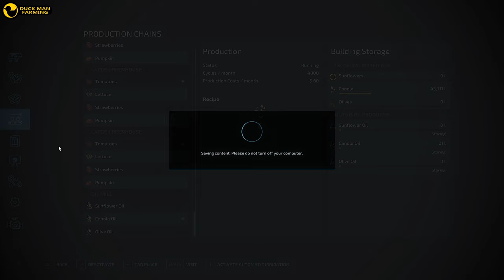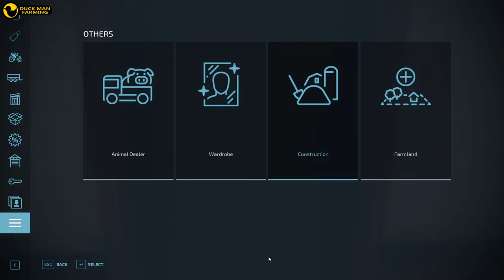I BUILT AN OIL FACTORY|ALMA MISSOURI#77|FARMING SIMULATOR 22|GAMEPLAY|TIMELAPSE|NO COMMENTARY|FS 22